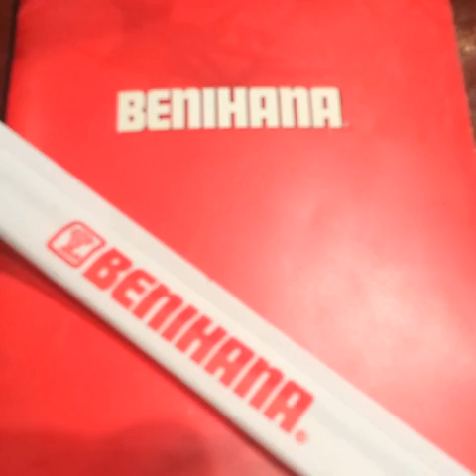benihana chef (dirbon mi)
benihana